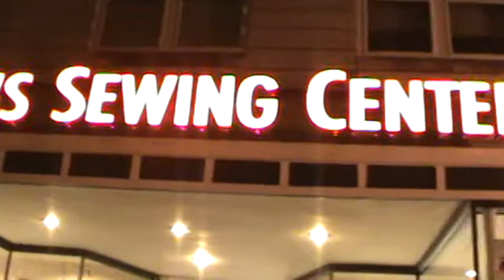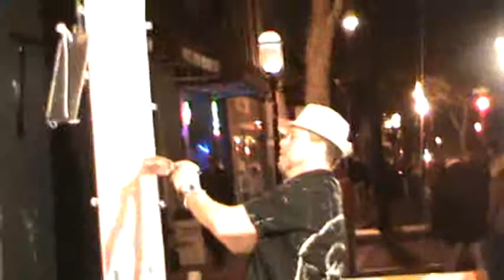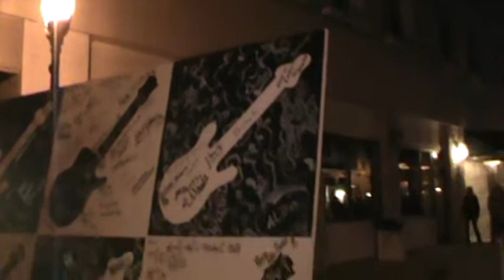Waukesha GuitarTown, Les Paul, Gibson Guitars and Friday Night Live 6/1/2012 pt. 24